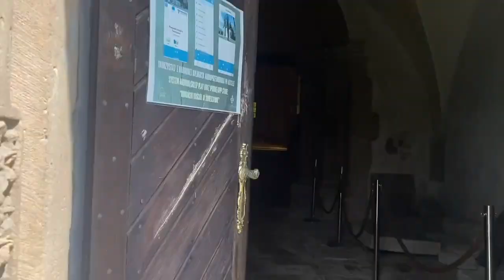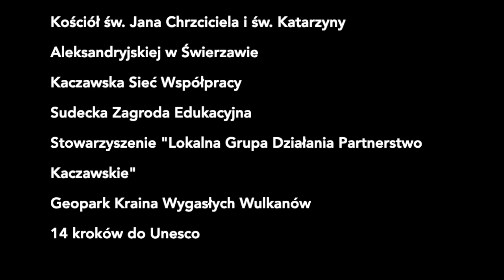RAJD ZABYTKOWYCH SAMOCHODÓW KRAINY WYGASŁYCH WULKANÓW - ZŁOTORYJA - ŚWIERZAWA, 2 LIPCA 2023